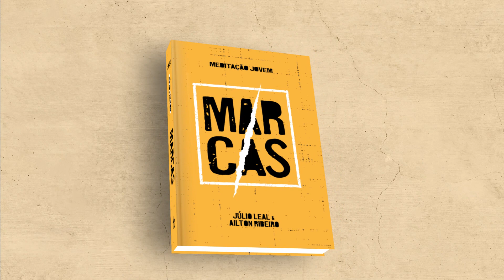Meditação Jovem: 10 de Agosto - Só falta você l Marcas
Eu lhes digo que, de agora em diante, não beberei deste fruto da videira
 até aquele dia em que beberei o vinho novo com vocês no Reino de Meu
Pai. Mateus 26:29

| Veja Também |